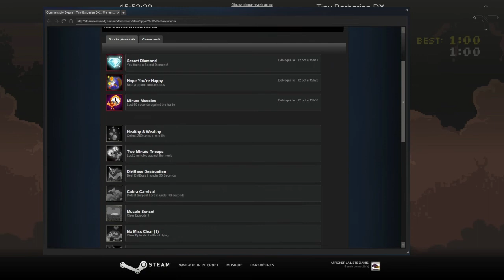Time To Play - Tiny Barbarian - Musique de fou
Chose promise, chose due ! Voici un autre jeu qui s'appel Tiny Barbarian et qui a l'air vraiment bien dommage que Manamaxxx soit un amateur (manette pas branchée, enregistrement qui loupe, bruit de la manette au micro, ...)